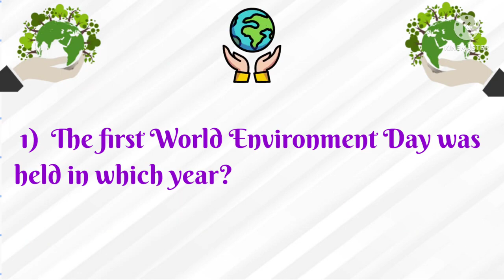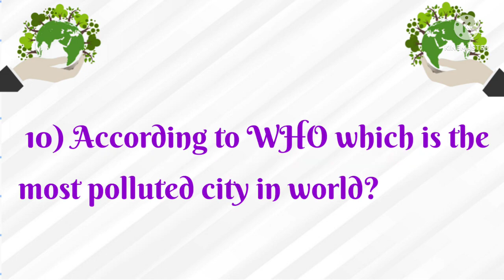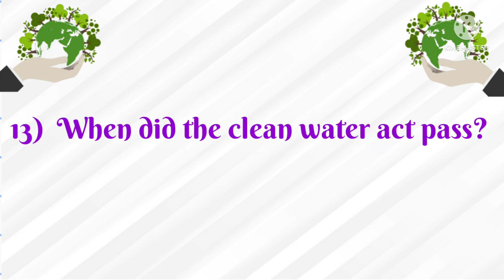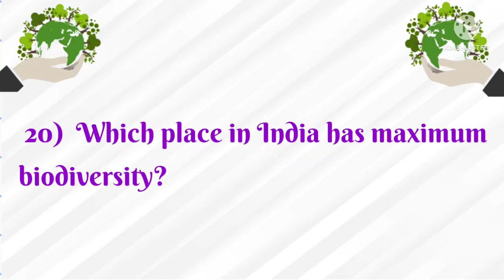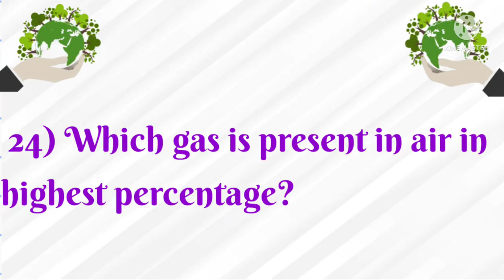Environment Day Quiz |World Environment Day 2023 Questions|Quiz on Environment Day|GK on Environment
Environment Day Quiz |World Environment Day 2023 Questions|Quiz on Environment Day|GK on Environment| My little learner | World environment day 2023